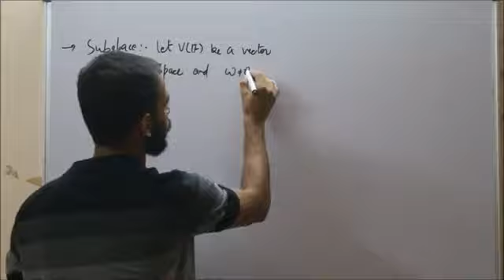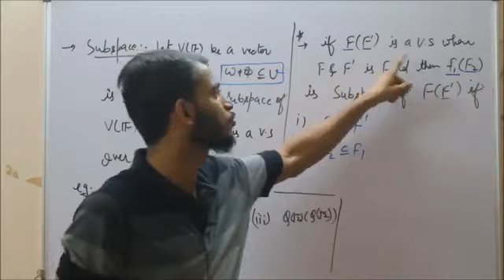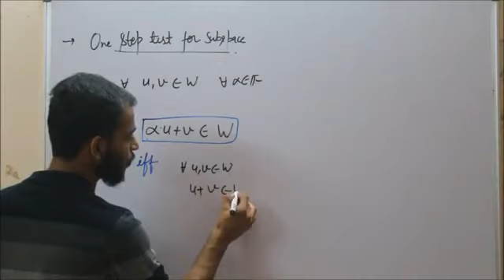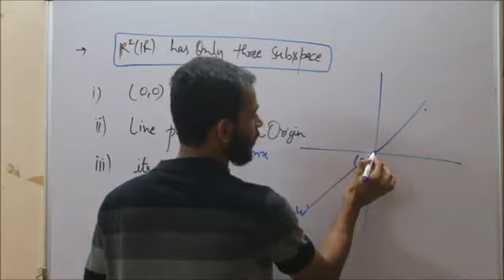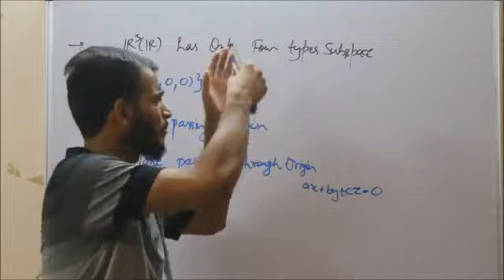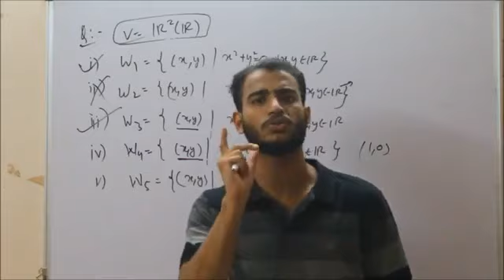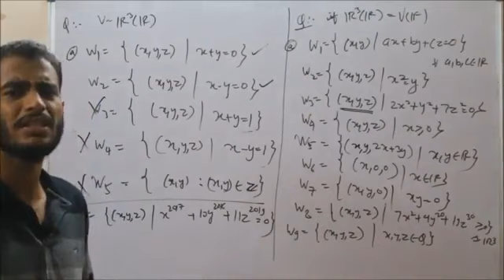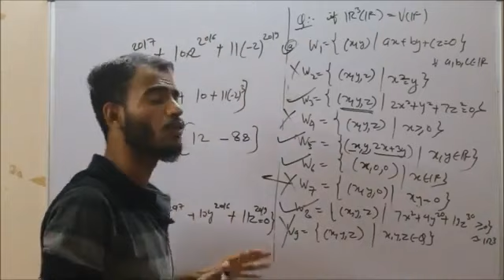Linear Algebra || Lecture - 3